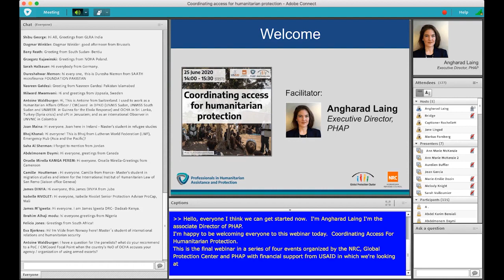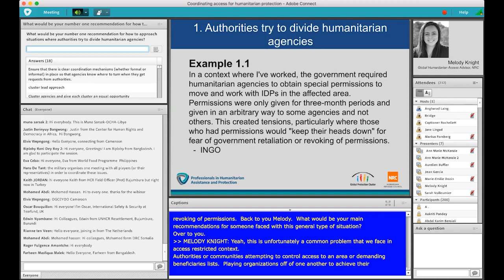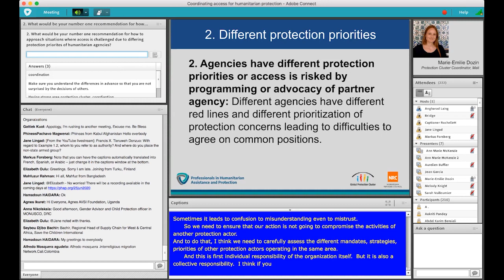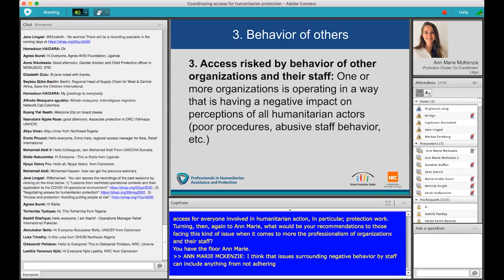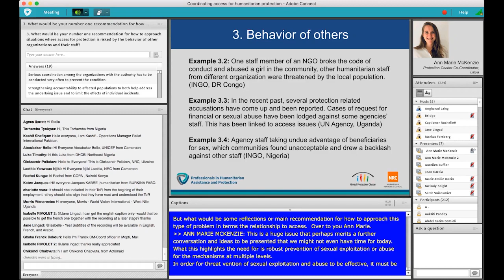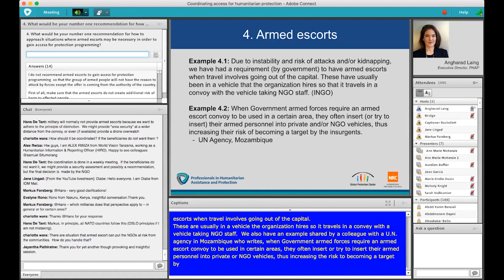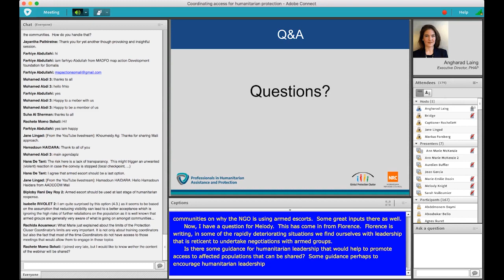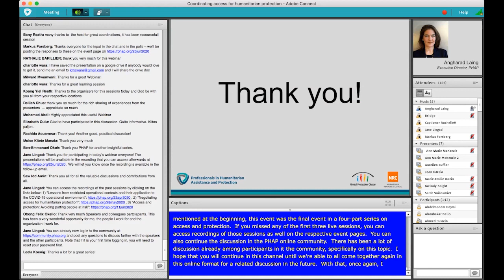Webinar: Coordinating access for humanitarian protection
Webinar Series on Access and Protection
Session 4: Negotiating Access for Humanitarian Protection

Organized by: PHAP, Norwegian Refugee Council & the Global Protection Cluster

Speakers:
Yasin Abbas, Protection Cluster Coordinator for the Whole of Syria

Maria Duncan, Humanitarian Access Advisor, NRC; Co-chair of the Humanitarian Access Working Group in Yemen

Jason Hepps, Deputy Representative, Athens, UNHCR

Pilar Gimeno Sarciada, Head of the Protection of Civilian Population Unit, ICRC

Sophie Solomon, Global Access Adviser, OCHA

Facilitator: Angharad Laing, Executive Director, PHAP

About the session:

Humanitarian protection is often the most needed in the very conflict zones where access is also the most restricted. Whether in areas controlled by armed groups or government forces, in situations when civilians have their basic rights and physical safety threatened, humanitarians carrying out protection work and advocacy are likely to face actors trying to restrict their access and ability to operate, or simply keep them out.

In addition, the COVID-19 pandemic has led to sudden changes in how protection actors can access populations of concern, with additional restrictions on how they are able to operate in the short and medium term. What can we learn from the experience of protection actors operating in hard-to-reach areas that we can apply to the new challenges of the current operational environment?

On 22 April, the Norwegian Refugee Council (NRC), PHAP, and the Global Protection Cluster (GPC) organized the first of a series of webinars on access and humanitarian protection. The event provided an overview of the key terms, concepts, interlinkages, and dilemmas of protection and access in armed conflict, disaster, and health emergencies. What are the main protection concerns particular to hard-to-reach areas? What challenges do protection actors face in terms of access? Are maintaining access and protection priorities at cross purposes or can they help reinforce each other? This introduction was followed by a discussion with protection experts, exploring the ways in which existing lessons from protection programming in hard-to-reach areas can be applied to protection operations in the context of the COVID-19 outbreak.